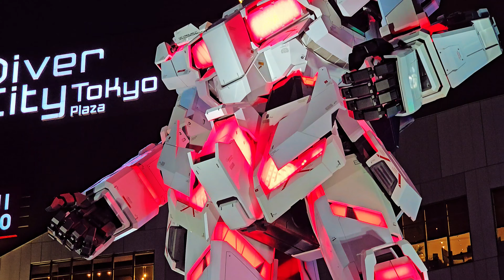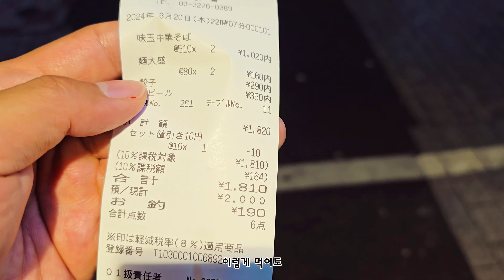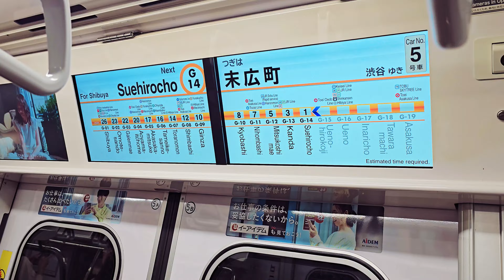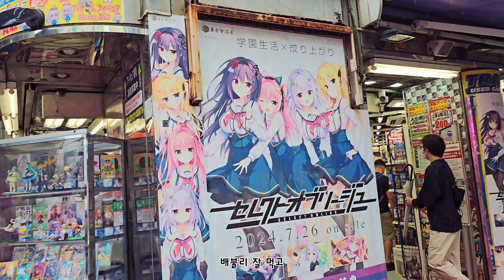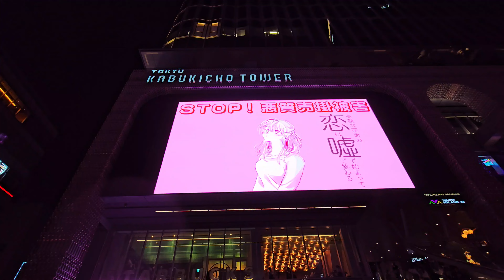하루 3만걸음 도쿄 구석구석 다니기 | 신주쿠 | 센소지 | 시부야 | 아키하바라 | 스즈메문단속 | 도쿄타워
안녕하세요~!
도쿄여행 2탄!! 이번에는 후지산 마을에서 도쿄 시내로 돌아와서 3일간의 일정을 담은 영상입니다.
도쿄 텔레포트역의 건담과 바다 야경을 시작으로 신주쿠, 센소지, 시부야, 아키하바라, 도쿄타워 등등 여러 곳을 돌아 다녀봤습니다.
다 같은 도쿄 시내라고 생각 했는데, 직접 가보니 가는 곳마다 새롭고 다양한 모습들이 보여지는게 신기하고 재밌었습니다.
항상 부족한 채널 찾아와 봐주셔서 감사합니다^^

00:00 인트로
00:23 신주쿠 숙소 가는길
01:19 도쿄텔레포트(건담&바다 야경)
02:55 라멘먹방
04:22 센소지 가미나리몬
06:00 아키하바라 전자 거리
08:23 고기덮밥 먹방
09:23 히지리바시(스즈메 문단속)
10:52 스타벅스 리저브 로스터리 도쿄
12:33 시부야 스크럼블 사거리
14:08 오코노미야끼
15:03 신주쿠 야경(오모이데요코초, 토호빌딩 고질라, 도큐 가부키초 타워)
16:57 도쿄타워
18:12 히비야 공원
19:25 고쿄성
20:25 카츠동, 메밀면, 카레덮밥 먹방
21:35 도쿄역

미즈호 마루노우치 타워(고쿄성, 도쿄역 잘보이는곳)